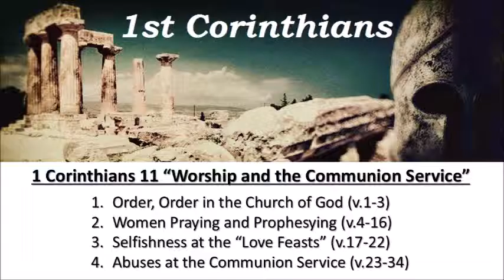1 Corinthians 11 “Worship and the Communion Service” - Calvary Chapel Fergus Falls